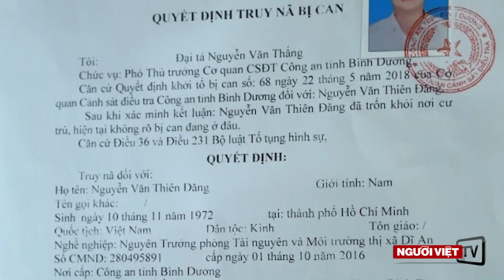Truy nã Trưởng Phòng Tài Nguyên Môi Trường ở Bình Dương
Theo tin của truyền thông Việt Nam, Trưởng Phòng Tài Nguyên Môi Trường tỉnh Bình Dương tên là Nguyễn Văn Thiên Đăng, sau khi xin nghỉ việc nhiều tháng, nay bị cơ quan điều tra ra quyết định truy nã. Công an tỉnh Bình Dương công bố quyết định truy nã ông Đăng về tội "Vi phạm các quy định về quản lý đất đai".